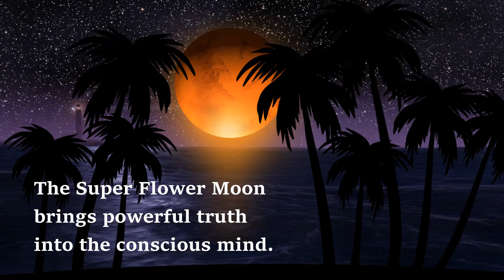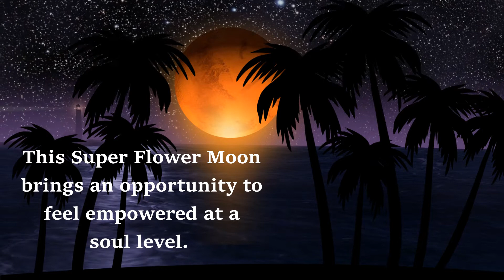FILIPINO MEDITATION: Kapangyarihan ng ating kaluluwa *Soft-spoken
Huminga nang buong tapang habang pinalalambot ng buwan ang nag-aapoy na hamon mula sa nakaraan. Ako si JC, at malugod naming tinatanggap ang aming malalambing na pahayag sa Super flower blood moon ang pagkakataong makadama ng kapangyarihan ang isang kaluluwa.

Heal from inside out. Through the use of peace-centered meditation, inspirational affirmation, guided visualization relaxation music, you will open to positive changes with lasting impact.

JCN Bird is a Guided Meditation with female soft-spoken & relaxing ASMR, whispers,
ear-to-ear guided meditation for positivity to heal mind, body, and spirit. Written and spoken by JC.

The channel name, JCN Bird, was given to me through synchronicity. JCN is my initials, and in Spirituality, Bird is considered a messenger from the spiritual realms. They symbolize love, peace, transformation, freedom, and power, a complete recipe for healing from inside out.

YouTube.com/c/JCNBIRD andYouTube.com/c/JCNBIRDAdventures

JC Bird, JCBIRD, JCNBird, JCN Bird
This video is not a substitute for professional medical advice. If you suffer from a physical or mental illness, please always seek professional help.

Do not drive or operate machinery while listening to sleep meditation, music or binaural beats sleep relaxations.